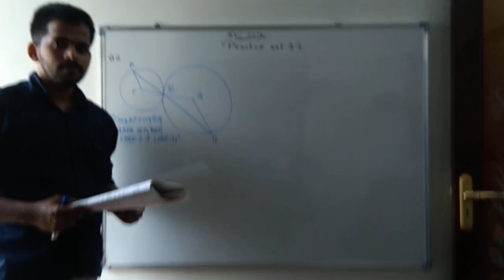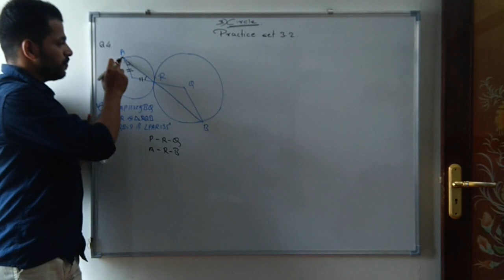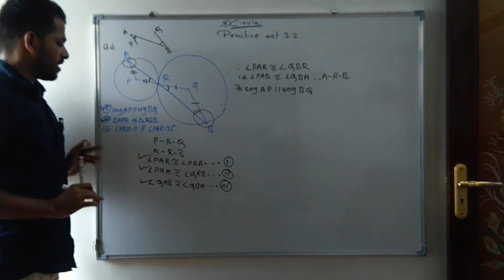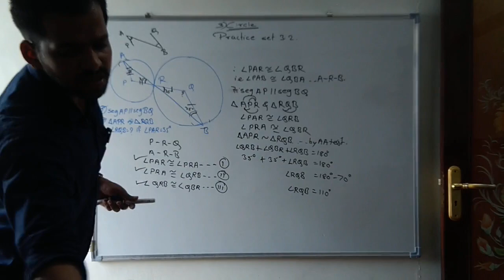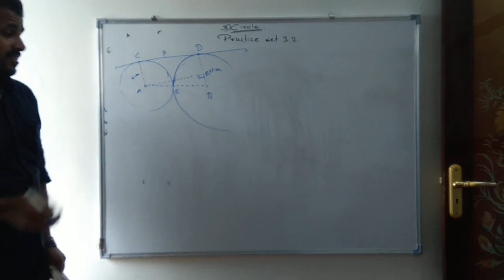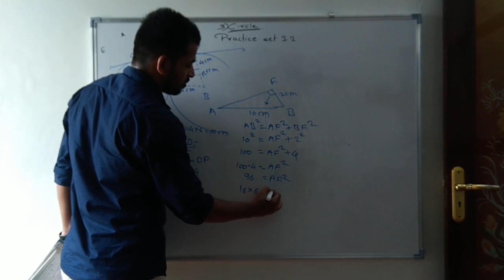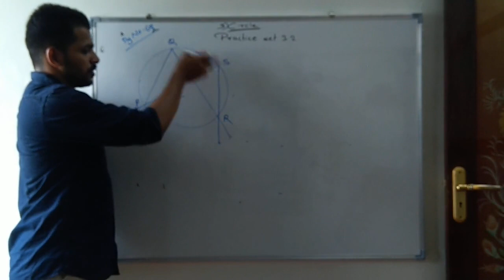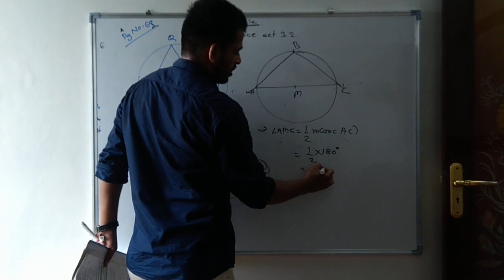Std X 3) Circle ( video no 7)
(remaining example of p.set 3.2 and corollary)